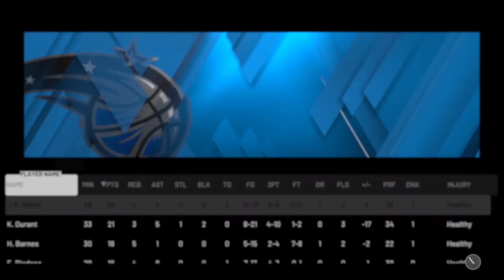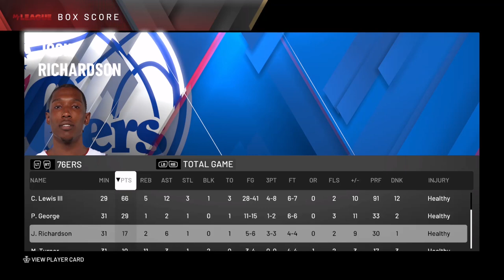NBA 2K20 SG My Career EP. 37 | COMING BACK FROM INJURY! DOWN 2-0 IN 2ND ROUND!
Hope you all enjoy this NBA 2K20 SG My Career video! I make NBA 2K20 content everyday with a bit of Madden 20 in the mix! This NBA 2K20 video is a good one so be sure to relax, get a snack and enjoy!